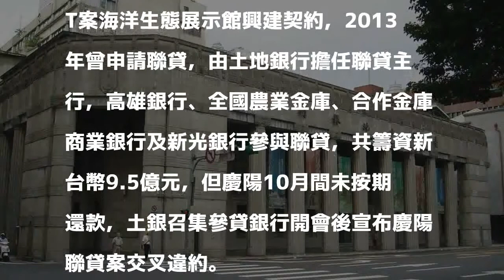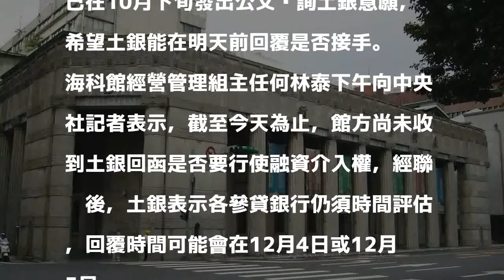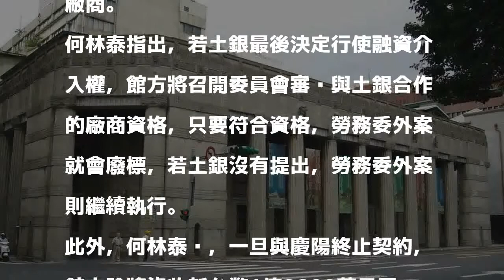土銀是否接手海科館 最快12月初決定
土地銀行。圖／聯合報系資料照片 分享

發表評論評論如下。